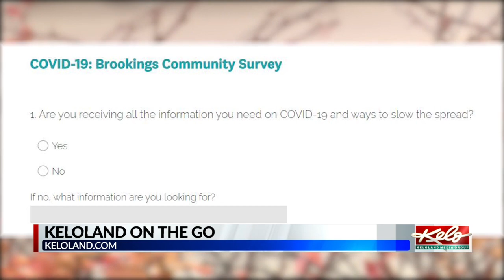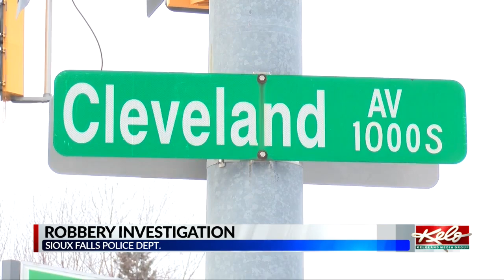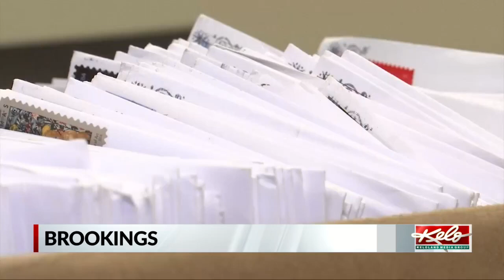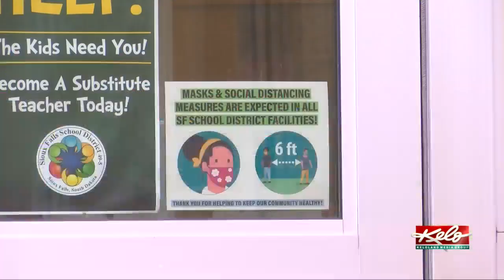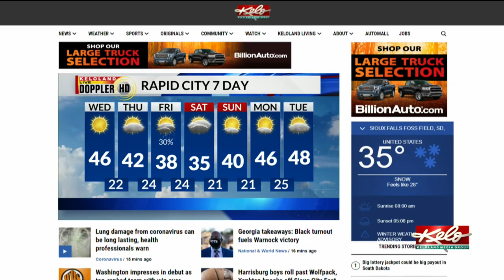KOTG: Rain/snow mix in Sioux Falls, local restaurants see holiday increase and COVID-19 survey in B